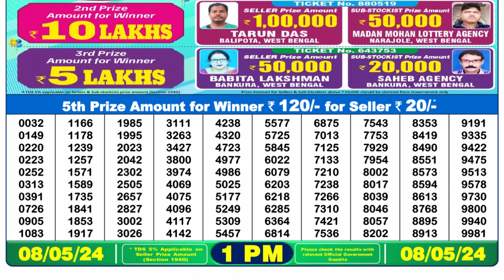Dear Lottery Sambad 1pm today 08.05.24 Nagaland State Lottery Result